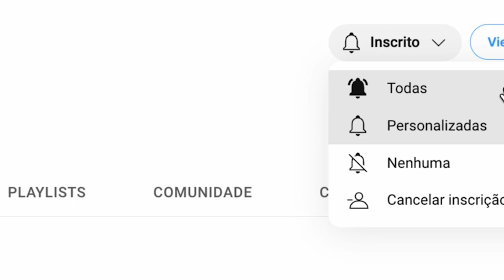Psiquiatra me chamou de descompensada e que não teria tratamento vip.